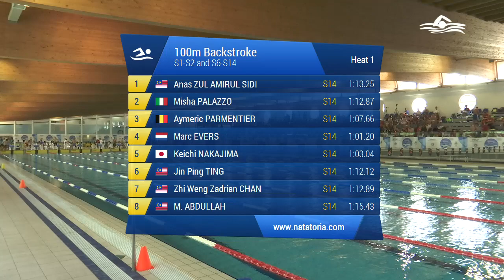100 Dorso Ass. Maschile Agonisti (Serie 1) - 2018 WORLD PARA SWIMMING WORLD SERIES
Gara di nuoto svolta a Lignano Sabbiadoro alle 10:59 di Giovedi' 24/05/2018

Atleti partecipanti:
in corsia 1 ZUL AMIRUL SIDI ANAS (2000) della soc. Malaysia iscritto con 01:13.25
in corsia 2 PALAZZO MISHA (2002) della soc. Asd Rari Nantes Verona iscritto con 01:12.87
in corsia 3 PARMENTIER AYMERIC (1993) della soc. Belgium iscritto con 01:07.66
in corsia 4 EVERS MARC (1991) della soc. Netherlands iscritto con 01:01.20
in corsia 5 NAKAJIMA KEICHI (1998) della soc. Japan iscritto con 01:03.04
in corsia 6 TING JIN PING (1997) della soc. Malaysia iscritto con 01:12.12
in corsia 7 CHAN ZHI WENG ZADRIAN (2002) della soc. Malaysia iscritto con 01:12.89
in corsia 8 ABDULLAH MOHD ADIB IQBAL (1999) della soc. Malaysia iscritto con 01:15.43